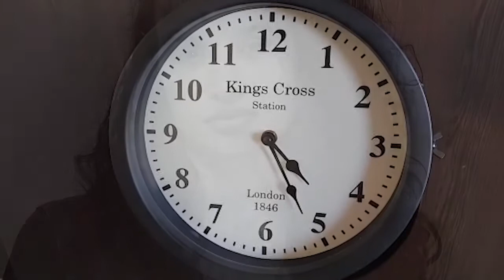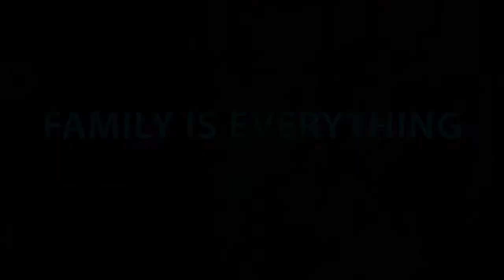Overcoming my fear of death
My personal document is about my fear of death. Over the past 15 years, I have lost my oupa, my grandmother and my great grandmother. I cherish the time I have with my family and do not take anything for granted, and it is by this, that I overcome my fear of death. I have accepted that death is inevitable and the only way to get over it is to ensure that I have no regret when that day comes, so even though I have my sad days I transform it with happy moments I have with my family.

A documentary that explores a personal journey of overcoming fear